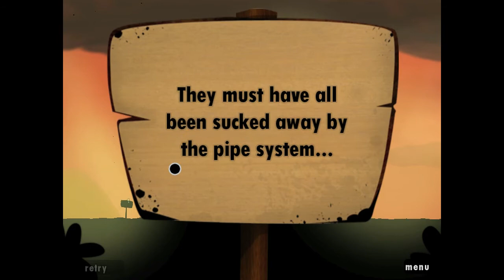Let's Play World of Goo Ep. 12: Epic Failure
In this episode, I fail completely at two levels (they ARE hard though). But skipping them and beating two of the four final levels, we actually beat the game (ending movie next episode).